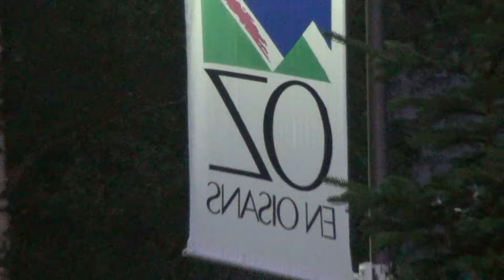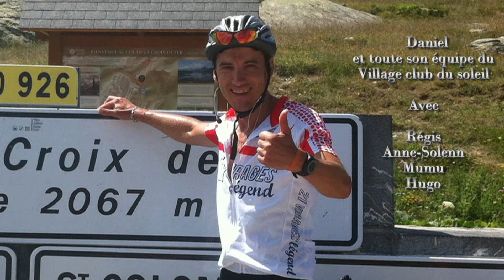Oz Lanta 2015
Film de Vacances tourné à Oz en Oisans au Village Club du Soleil en juillet 2015 nombreuses activités filmées !